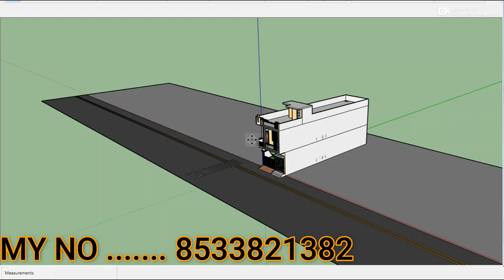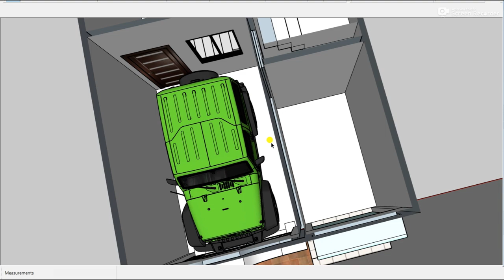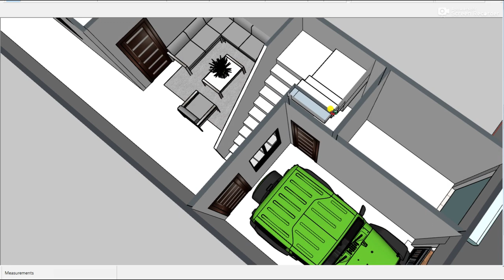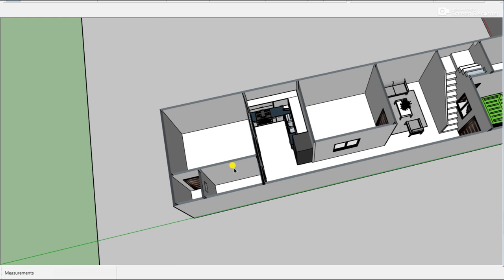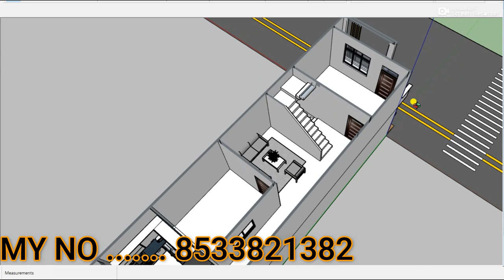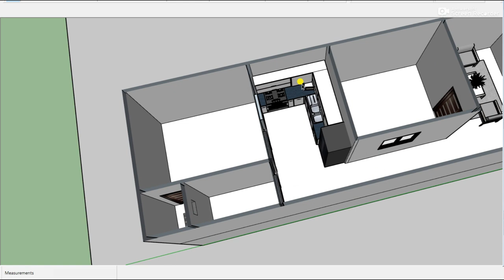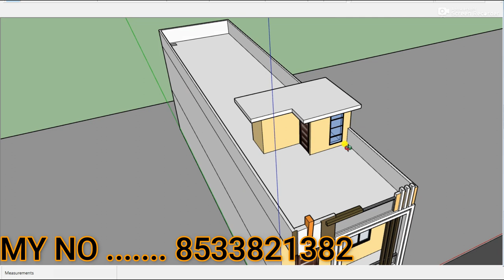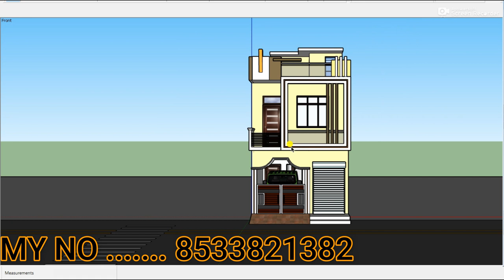15 by 60 car parking and shop plan , 15x60 shop with house design , 15*60 house plan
15 by 60 car parking and shop plan , 15x60 shop with house design , 15*60 house plan